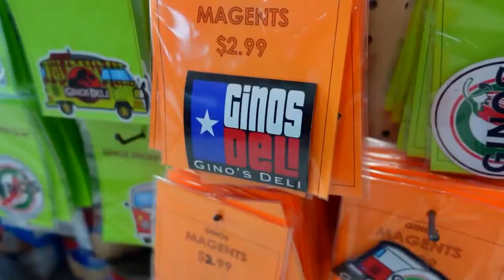San Antonio's Gino's Deli voted 7th best restaurant in Texas | Neighborhood Eats KENS5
This sandwich and burger restaurant has made waves across Texas and the U.S. So, we wanted to see why so many people love eating their food!